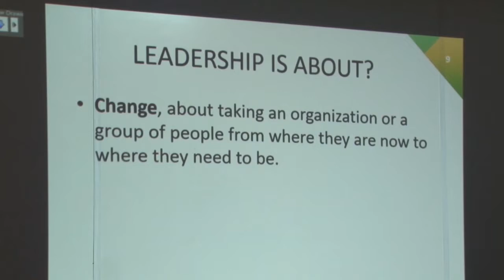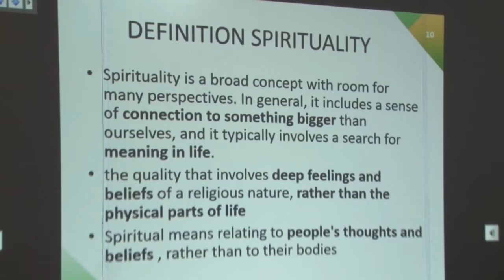28 01 2019 KES hield lezing